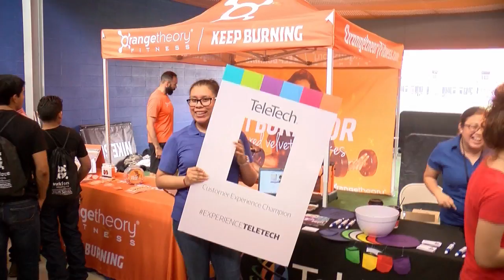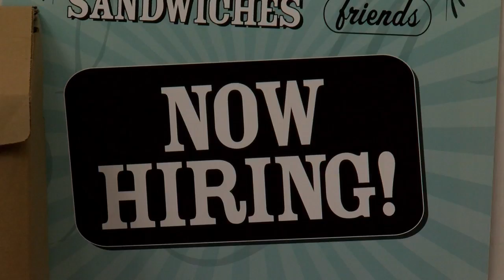Youth career expo